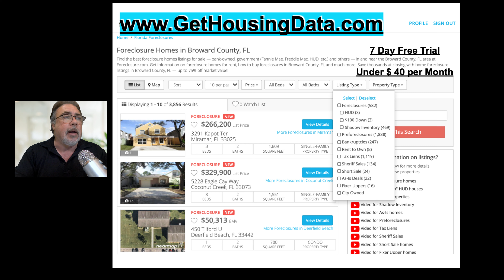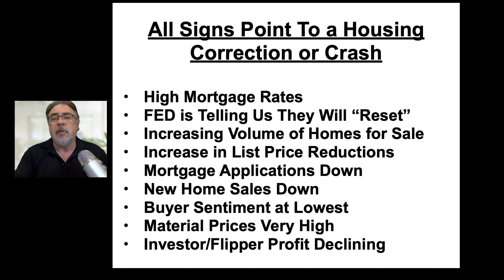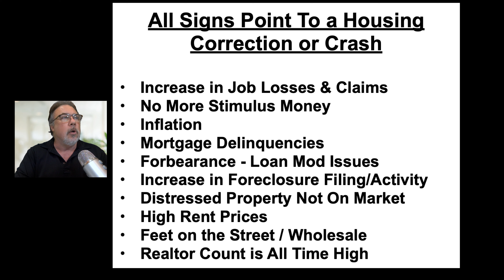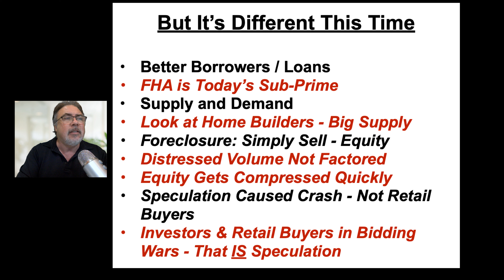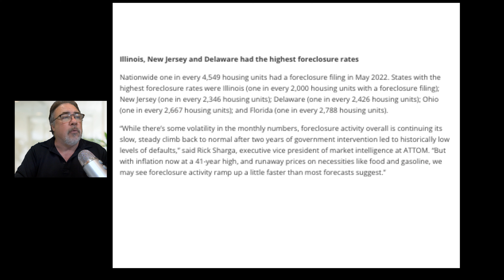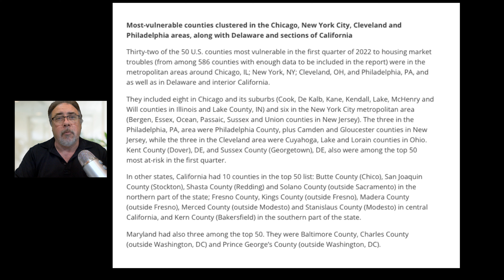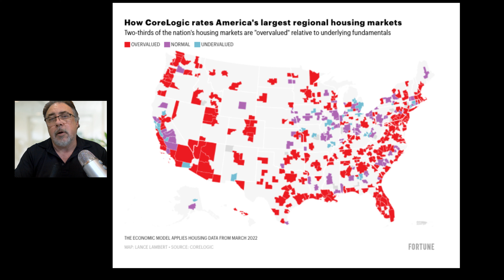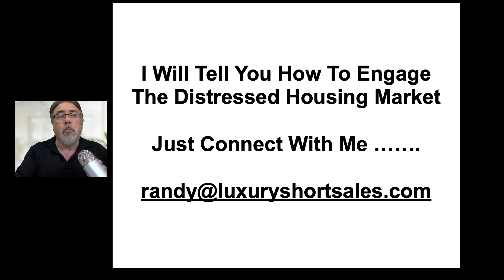Housing Bubble 2.0 - All Signs Point To a Housing Market Correction or Crash - Queue Foreclosures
It is not one thing that leads to a Housing Crash, it is multiple items that simultaneously contribute to the overall stress in the Housing Market and turn the tides towards a Housing Correction or Housing Crash. The list i reviewed is extensive. There will be those who are quick to say that "This time will be different". Their arguments can easily be disputed with legitimate facts and actual phenomenon taking place in the US Housing Market.

Today is June 23rd 2022 and Randy will discuss the following topics:

All Signs Point to a Housing Market Correction or Crash

Additional Medium